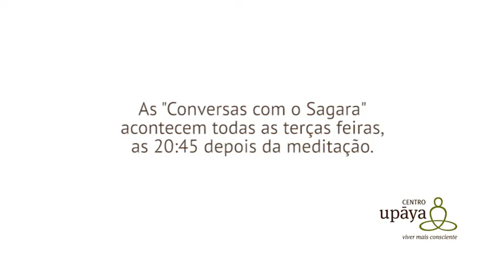O coração ensina que tudo pode ser bem vindo | 07 Fevereiro 2017